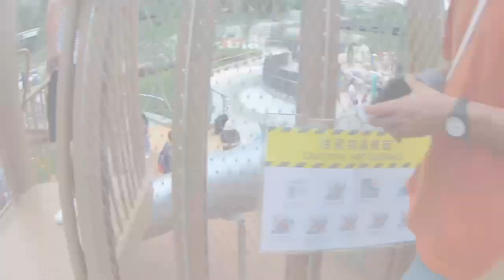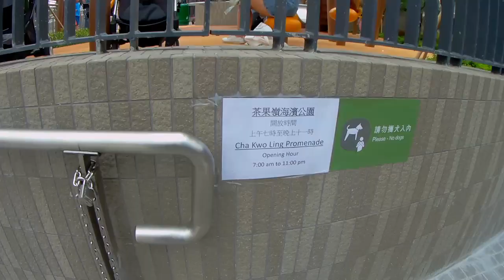Let's explore the new waterfront space/Cha Kwu Ling Promenade /Children playground